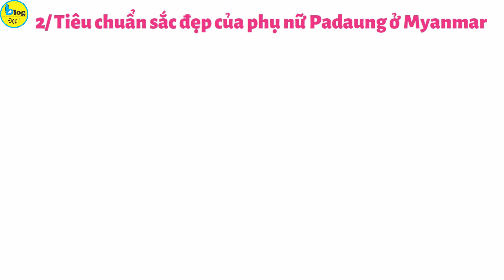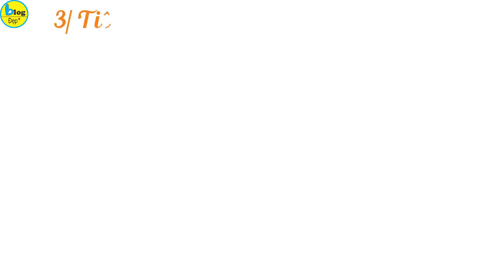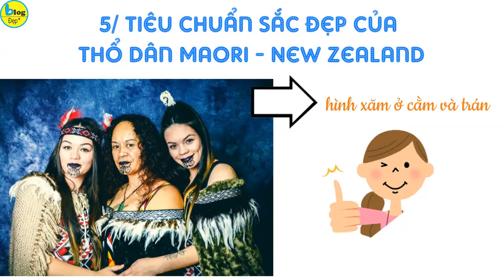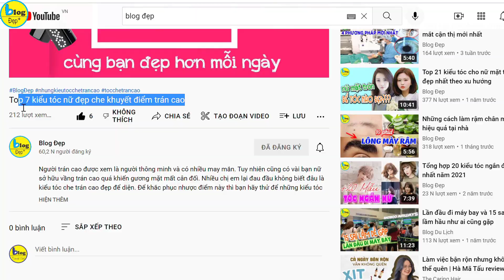9 tiêu chuẩn sắc đẹp kỳ lạ trên thế giới, Việt Nam tiêu chuẩn gì?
Ở Việt Nam da trắng, mặt gọn, dáng thon, răng đều tăm tắp là tiêu chuẩn của cái đẹp. Thế nhưng tiêu chuẩn cái đẹp của phụ nữ trên thế giới lại không hề giống nhau. Bạn có tò mò trên thế giới phụ nữ đẹp sẽ có đặc điểm gì trên gương mặt không? Cùng BlogĐẹp tìm hiểu trong video này nha.
Xem chi tiết tại:
1/ Tiêu chuẩn sắc đẹp kỳ lạ của phụ nữ Nhật
Nếu như người Việt chúng ta rất ngưỡng mộ những người có hàm răng đều như bắp thì gọi là đẹp, thì ở Nhật Bản tiêu chuẩn sắc đẹp của phụ nữ Nhật đó chính là răng khểnh. Quan điểm cái đẹp của phụ nữ Nhật Bản cho rằng chiếc răng mọc lệch này sẽ tạo nên sự duyên dáng và đáng yêu mỗi khi cười.
2/ Tiêu chuẩn sắc đẹp kỳ lạ của phụ nữ Padaung ở Myanmar
Cổ cao cũng là tiêu chuẩn cái đẹp của người quốc gia trên thế giới có cả Việt Nam. Một chiếc cổ cao thanh thoát sẽ làm cân đối cơ thể hơn. Nhưng phụ nữ dân tộc Padaung lại sở hữu chiếc cổ dài so với kích thước cơ thể nên còn được gọi là “hươu cao cổ”. Quan điểm sắc đẹp kỳ lạ này khiến cho phụ nữ dân tộc Padaung đeo vòng đồng quanh cổ.
3/ Tiêu chuẩn sắc đẹp của phụ nữ Hàn Quốc
Cũng tương tự như ở Việt Nam, một cô gái có làn da trắng hồng mịn màng được xem là đẹp. Trái ngược hoàn toàn với những cô gái Tây có làn da nâu khỏe khoắn đúng không nào? Đối với người Hàn, làn da càng trắng muốt thì càng thanh tao và quý phái. Đó chính là lý do vì sao có rất nhiều mỹ phẩm làm trắng da xuất phát từ Hàn Quốc.
4/ Tiêu chuẩn sắc đẹp kỳ lạ của phụ nữ Pháp
Phụ nữ Pháp coi sự tự nhiên là ưu tiên hàng đầu thế nên họ thuận mọi thứ theo tự nhiên. Phụ nữ Pháp thường để mặt mộc, thậm chí họ còn khoe cả lông nách, lông chân khi ra đường. Quả thực đây là tiêu chuẩn cái đẹp đặc biệt trên thế giới nhỉ.
5/ Tiêu chuẩn sắc đẹp kỳ lạ của thổ dân Maori - New Zealand
Phụ nữ Maori có hình xăm ở cằm và trán, đối với họ đây mới gọi là tiêu chuẩn của cái đẹp. Thậm chí, phụ nữ bộ tộc Maori muốn thu hút đàn ông, họ phải xăm đi xăm lại nhiều lần bằng một chiếc đục chuyên dụng để hình xăm được bền với thời gian.
6/ Tiêu chuẩn sắc đẹp kỳ lạ của đàn ông New Guinea
Da sần vỏ cây là tiêu chuẩn sắc đẹp kỳ lạ nhất thế giới. Đàn ông New Guinea thường trang trí cơ thể với rất nhiều vết sẹo lồi tạo hình nghệ thuật và sần sùi như vỏ cây. Những dấu vết này sẽ tạo nên sự quyến rũ với nữ giới, tạo nên hình ảnh một người đàn ông nam tính và trưởng thành.
7/ Tiêu chuẩn sắc đẹp kỳ lạ của người Mauritania
Ở Việt Nam ai càng thon thả càng đẹp thì tiêu chuẩn cái đẹp kỳ lạ của người Mauritania là càng béo càng đẹp. Thậm chí để con gái của mình trở nên xinh đẹp hơn trong tương lai, các bậc phụ huynh nơi đây gửi họ tới những trại vỗ béo để mong con mình sẽ sớm lấy được thân hình trọn trịa đúng chuẩn.
8/ Tiêu chuẩn sắc đẹp kỳ lạ của bộ tộc Fula
Những phụ nữ châu Phi có tiêu chuẩn sắc đẹp kỳ lạ nhất trên thế giới đó chính là vầng trán cao, rộng. Để làm đẹp, họ thường cạo hết phần tóc phía trên trán của mình lộ ra phần trán cao bóng lưỡng. Đây cũng là cách để phụ nữ bộ lạ Fula quyến rũ đàn ông nữa đấy.
9/ Tiêu chuẩn sắc đẹp kỳ lạ của người Ethiopia
Sở hữu bờ môi dài gợi cảm là tiêu chuẩn cái đẹp của nhiều quốc gia trên thế giới. Bạn có biết tại Ethiopia có tập tục đeo đĩa trên môi không. Đường kính đĩa càng lớn thì địa vị xã hội của cô gái càng cao. Chiếc đĩa gắn lên môi càng to thì của hồi môn từ nhà chồng càng nhiều.
So với những tiêu chuẩn sắc đẹp tại Việt Nam thì những quan điểm cái đẹp trên thế giới kỳ lạ hơn nhỉ. Mỗi quốc gia sẽ có những quan điểm cái đẹp khác nhau, tất cả đều hướng đến thẩm mỹ của họ. Bạn còn biết thêm những tiêu chuẩn cái đẹp kỳ lạ trên thế giới nào nữa không, hãy bình luận cho BlogĐẹp biết nhé.